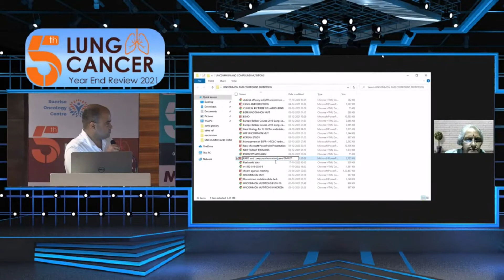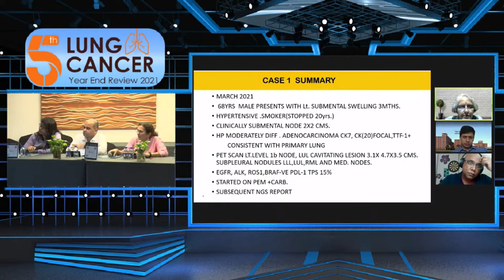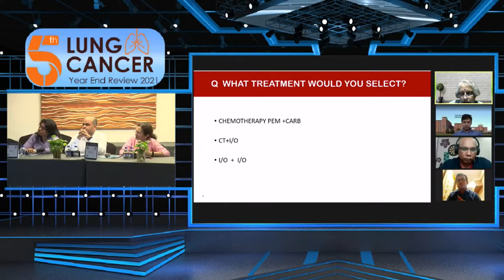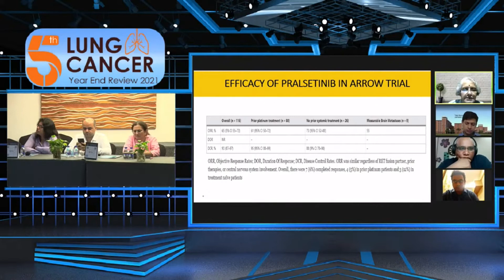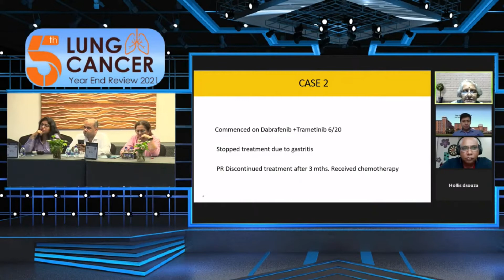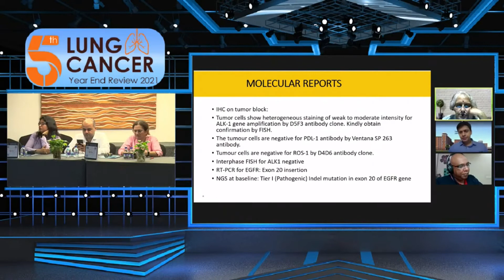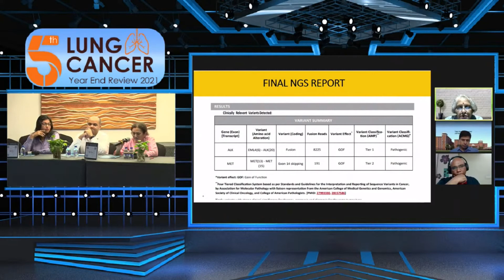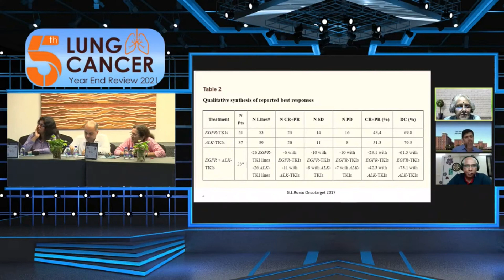Molecular & Pathology Workshop - Panel Discussion - MTB 2 - Dr B K Smruti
Molecular & Pathology Workshop - 5th Lung Cancer Year End Review - 2021  | 4th December 2021 | Hall A- Coral | Time 06:00-09:00 PM | Sahara Star Hotel, Mumbai.

"Institute of Pulmonology Medical Research & Development" & "Sunrise Oncology Centre" organized a hybrid conference "5th Year-End Review in Lung Cancer" under the aegis of "Cancer Research And Statistic Foundation".

Session: 5th Lung Cancer Year End Review - 2021